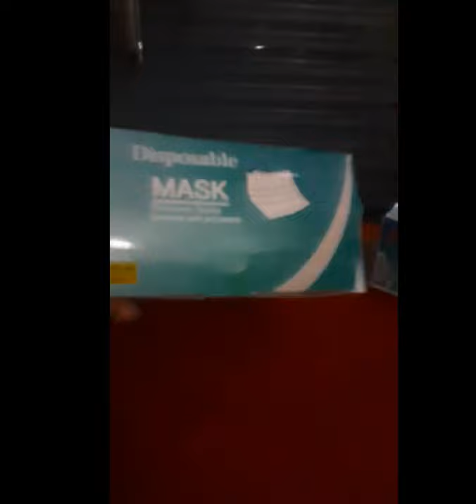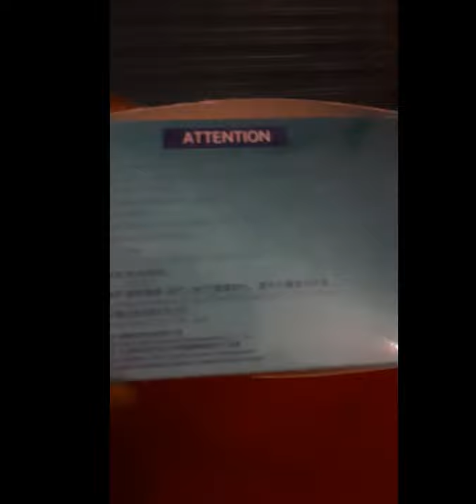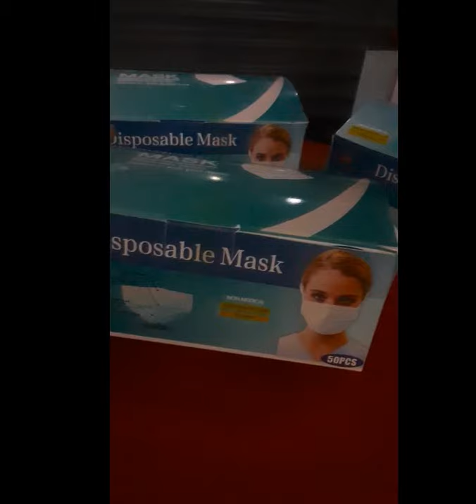surgical mask awama wiyadamakin